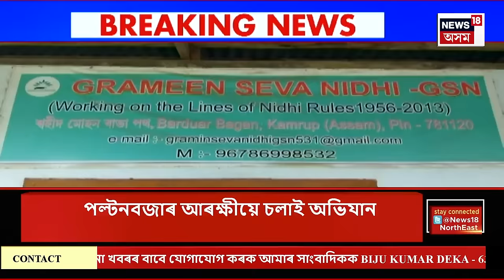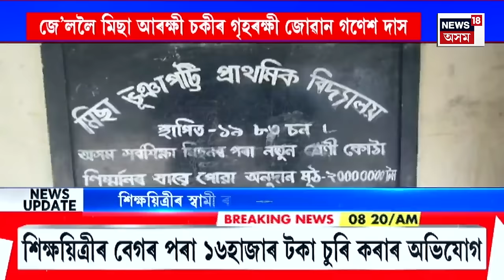GOOD MORNING 18 | এগৰাকী দশম শ্ৰেণীৰ ছাত্ৰীক ধৰ্ষণ অন্য সম্প্ৰদায়ৰ ৩ লম্পটৰ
ধৰ্ষণকাৰীক শীঘ্ৰে গ্ৰেপ্তাৰৰ দাবীত ধিঙত উত্তাল প্ৰতিবাদ
আজিৰে পৰা অনিৰ্দিষ্টকাললৈ ধিং বজাৰ বন্ধ ঘোষণা
ধিং বজাৰ বন্ধ ঘোষণা ধিং আঞ্চলিক ছাত্ৰ সন্থাৰ
0:00 Intro